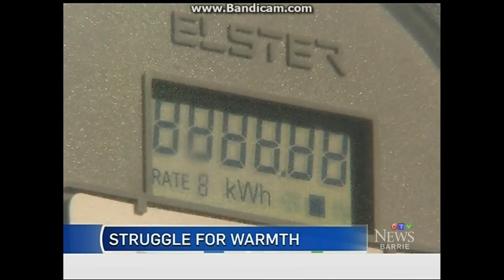CKVR: CTV News Barrie At 6pm Open--10/21/16